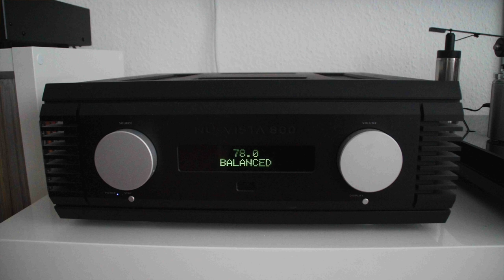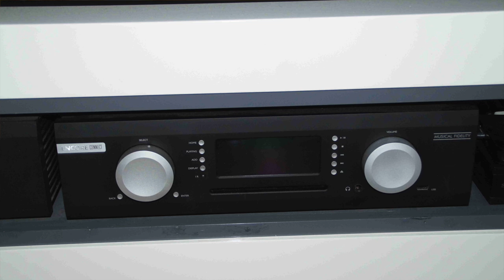HiFi Setup Tours der Community #24 / Music Room Tour / HiFi-Ecke /HiFi Musik Zimmer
Crosby, Stills, Nash & Young:
Coheed & Cambria: